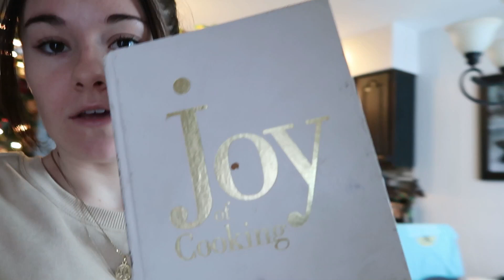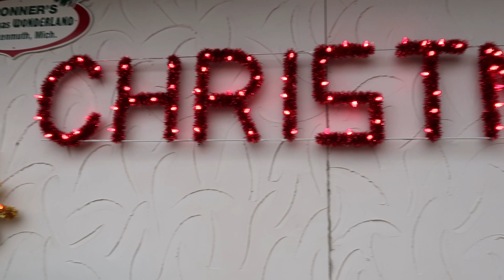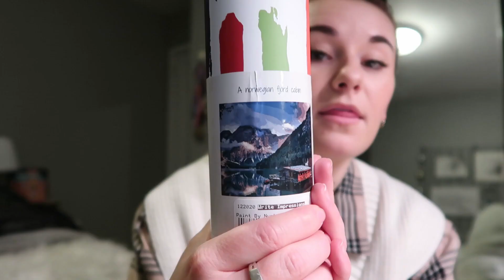VLOG: Christmas Cupcakes, Trip to Bronner's & Gift Wrapping | Jacqui M. Green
Here's a holiday vlog for you guys! All things holiday including baking, a trip to Bronner's Christmas Wonderland and gift wrapping. Hoping all of you are having a great holiday season and enjoying some festive activities!

LIKEtoKnow.it - @jacquimgreen